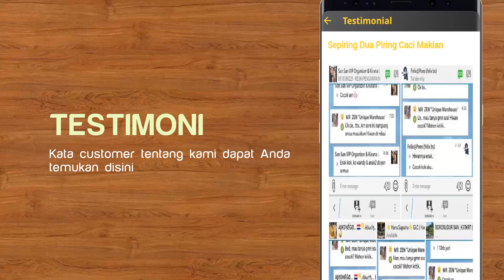hiwan premium || 10 dollar videos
10 dollar videos